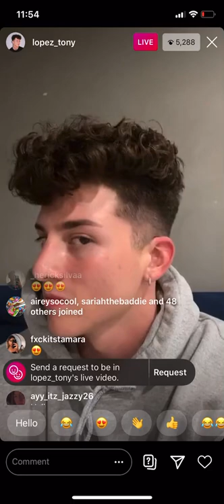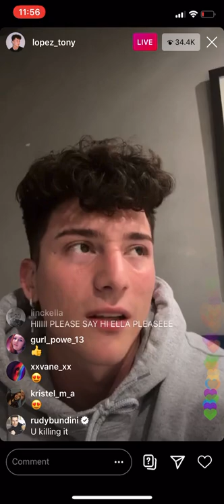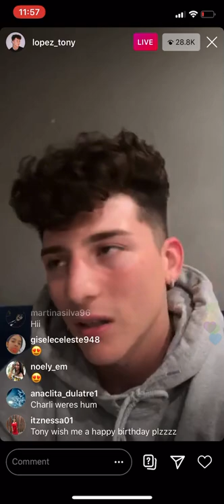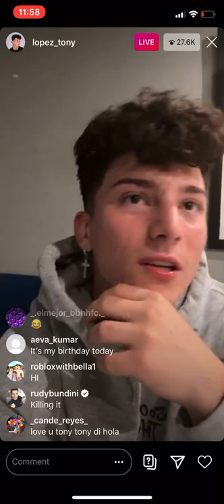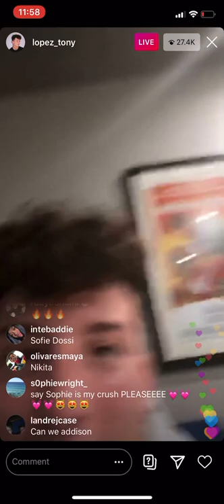Tony Lopez instagram live | ft. Nick & Tonick | 6/20/20